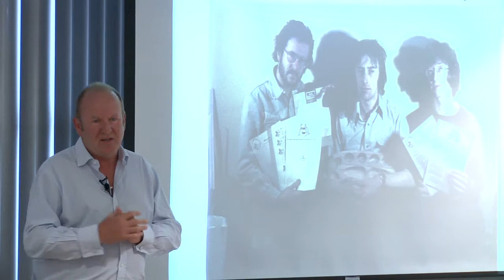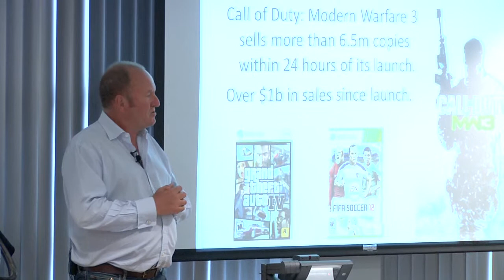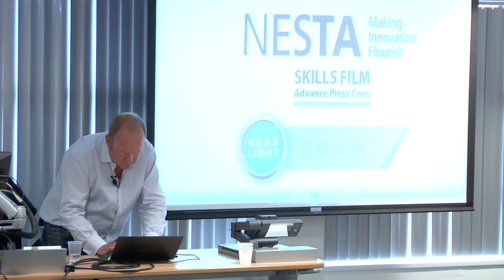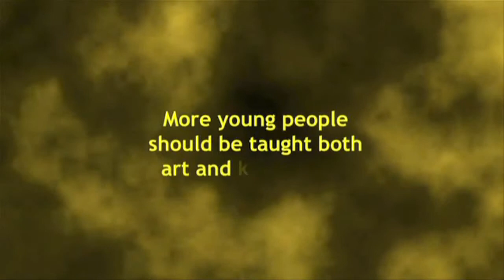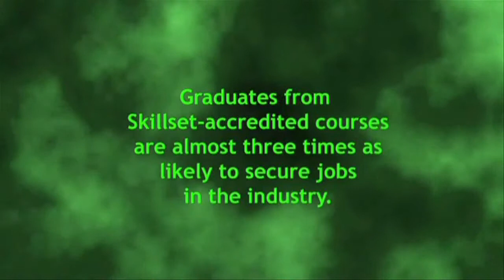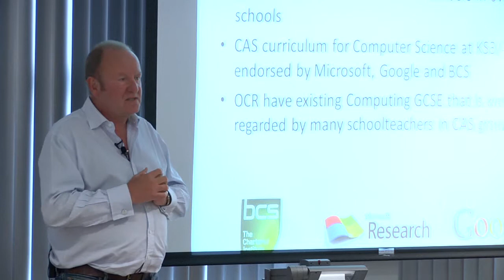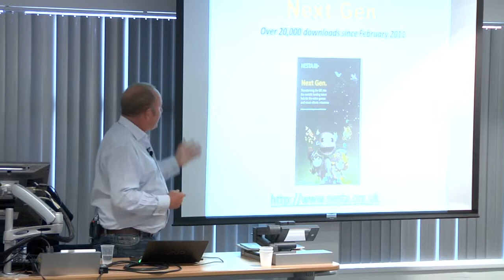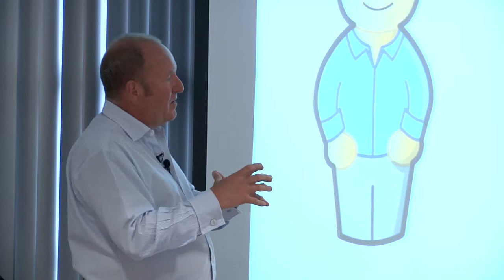Ian Livingstone - Media Education Summit 2012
Ian Livingstone, co-founder of Games Workshop and president and CEO of Eidos Interactive delivers his keynote presentation at the CEMP Media Education Summit 2012, Bournemouth University, discussing "Proposals for the New ICT Curriculum in Schools".